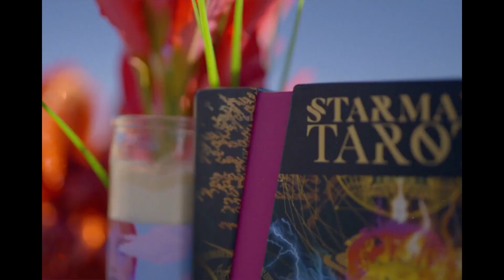Shamon Cassette - "¥es With A ¥en Sign” (Official Video)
Directed by SPKY
Cinematography/Edit by zoodaville

Cast/Crew Feat. Luxury of beers, Ek0, Phlawren, SkySky, SPKY

Stunt Double - BooBoo Stewert
Stunt Coordinator - Nils Stewert